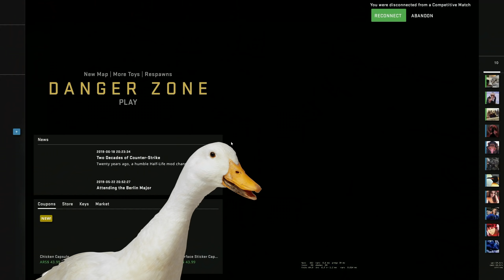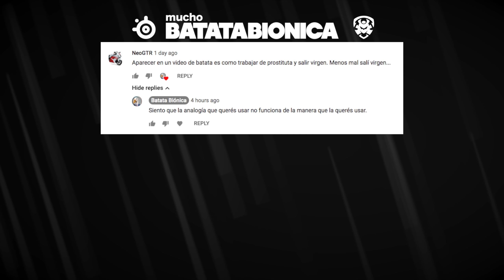Cómo NO jugar al CSGO #61 - FORZA ITALIA! || Batata Biónica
Gameplay de CSGO en español!

Sigan a SteelSeries en Insta!
Sigan a Dynasty Gaming en Insta!